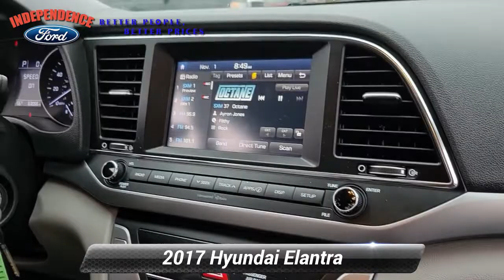Used 2017 Hyundai Elantra SE, Bloomsburg, PA 3352P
Independence Ford

Look at this 2017 Hyundai Elantra SE. Its Automatic transmission and Regular Unleaded I-4 2.0 L/122 engine will keep you going. This Hyundai Elantra has the following options: SE A/T POPULAR EQUIPMENT PACKAGE 02 -inc: Option Group 02, Auto Headlamp Control, Rearview Camera w/Dynamic Guidelines, Wheels: 16"Alloy, Heated Outside Mirrors, Steering Wheel Audio Controls, Bluetooth Hands-Free Phone System, voice recognition and supports hand-free Bluetooth audio streaming, Cruise Control, Hood Insulator, Tires: P205/55R16, Radio: AM/FM/SiriusXM/MP3 (DISC), high resolution 7-inch screen, Android Auto & Apple CarPlay, 6 speakers and USB input, LAKESIDE BLUE, GRAY, PREMIUM CLOTH SEAT TRIM, Window Grid Antenna, Variable intermittent wipers, Trunk Rear Cargo Access, Torsion beam rear suspension w/coil springs, Tires: P195/65R15, Remote Releases -Inc: Mechanical Cargo Access and Mechanical Fuel, and Remote Keyless Entry w/Illuminated Entry, Illuminated Ignition Switch and Panic Button. See it for yourself at Independence Ford, 3101 Columbia Boulevard Route 11, Bloomsburg, PA 17815.

[RLVID:1005:c53481fef4f67355:d5bf951bf8295387:1]